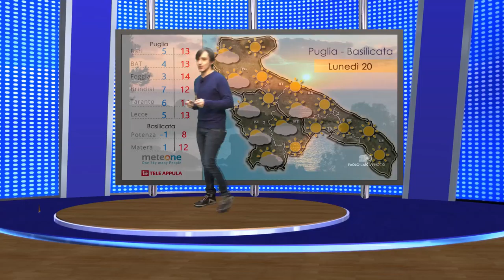Previsioni Meteo: Lunedì 20 Febbraio 2017